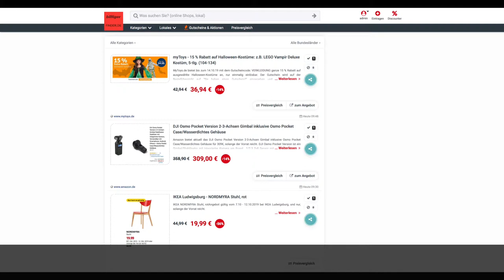Schnäppchen des Tages 10.10.19 - DJI Osmo Pocket Version inkl. wasserdichtes Gehäuse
Heute ist Schnäppchen des Tages - DJI Osmo Pocket Version inkl. wasserdichtes Gehäuse.